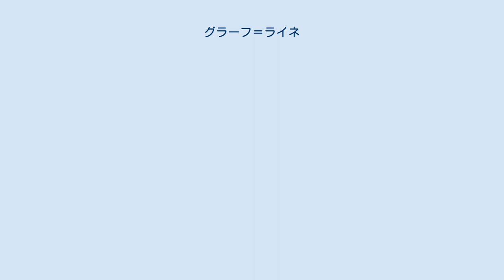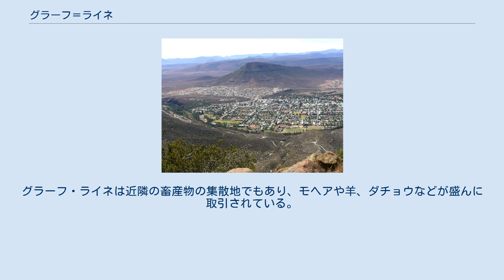グラーフ＝ライネ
グラーフ＝ライネ（Graaff-Reinet）は、南アフリカ共和国の都市。
東ケープ州に属する。
人口80,776人。
オランダ統治時代からの古い町であり、オランダ東インド会社のケープ植民地における4番目の拠点だった。
 グラーフ＝ライネは1786年、カルー地方に進出したボーア人たちの拠点としてオランダ東インド会社によって建設された。
東インド会社の拠点としては、ケープタウン、ステレンボッシュ、スウェレンダムに次ぐ4番目の開拓拠点であり、拠点中最も東、ボーア人の進出限界近くにあった。
グラーフ・ライネという地名は、建設当時のケープ総督であったコルネリス・ヤコブ・ファン・デ・グラーフと、彼の妻であるライネの名にちなんでつけられた。
 グラーフ・ライネにはラントドロスト（地区行政長）が置かれ、この広大な地方に薄く広く広がったトレックボーアたちを統括した。
1793年には、グラーフ・ライネ地区（市ではない）の市民は3100人であった。
グラーフ･ライネ地区は東のコーサ人との国境地区であり、1779年以来いさかいが絶えなかったが、東インド会社は充分な支援をしなかったため、1795年にトレックボーアの有力な市民がラントドロストを追放し、共和国を宣言した。
ケープタウンの当局はこれを鎮圧しようとしたもののケープ植民地自体がイギリスに占領されたため実現せず、グラーフ・ライネ共和国は1799年まで存続した。
1799年に共和国は崩壊し、指導者だったマルティヌス・プリンスローと19人の指導者たちはキャッスル・オブ・グッドホープへと収監された。
 1801年には反乱が再燃したが、このときはF・ダンダス総督の融和策により程なくして収束した。
 ドロスディ・ホテル グラーフ・ライネは標高750m、カルー盆地にあり、サンデーズ川に取り囲まれるようにして街が広がっている。
街はカムデブー国立公園に囲まれており、近郊の荒廃の谷間などを訪れる観光客も多い。
また、1805年に建設された地方役場をホテルに改装したドロスディ・ホテルやライネハウス博物館、オランダ改革派教会の教会など観光名所も多い。
グラーフ・ライネは近隣の畜産物の集散地でもあり、モヘアや羊、ダチョウなどが盛んに取引されている。